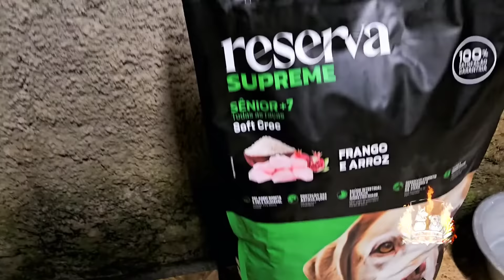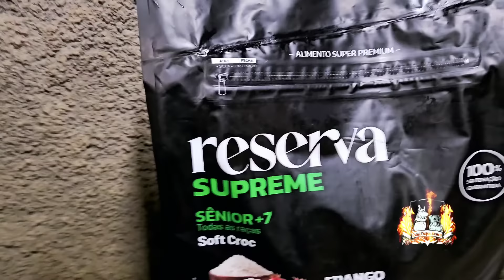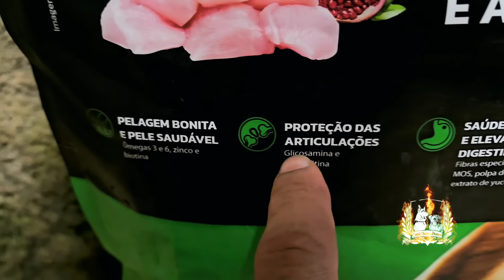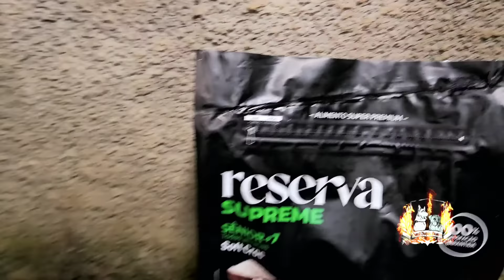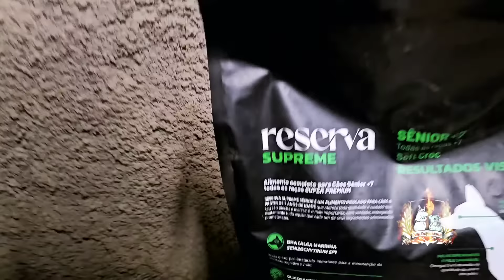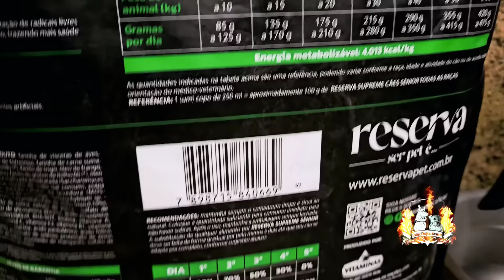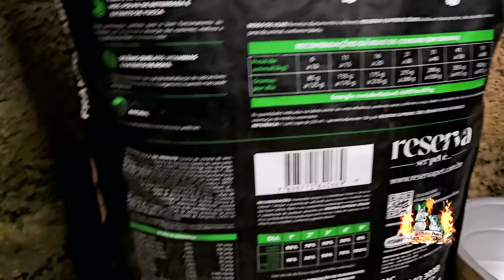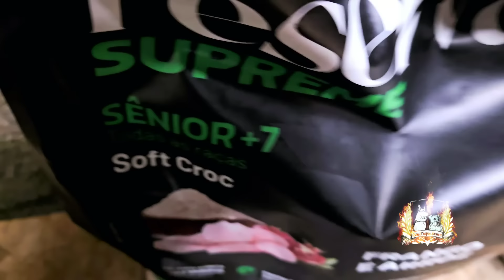Reserva Supreme Sênior +7 é uma ração boa? Brutus vai Testa e mostra pra vocês (Fila Brasileiro)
Seja Bem Vindo Canal do Canil Chapéu Branco
Meu nome é André sou dono do canil.

Loja @recantodospet.s

✌🏻 Comenta oque vocês gostariam de ver nos próximos vídeos, ou critica, quem puder comentar, passar alguns dicas pra fortalecer nos próximos vídeos 📹